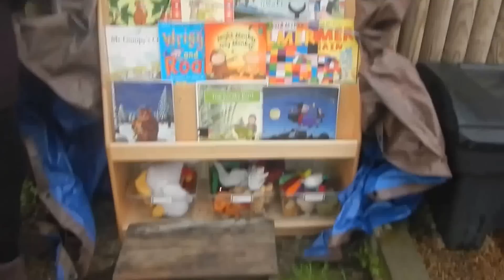set up nursery 2014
Setting up the outdoor area each morning takes just a few minutes.